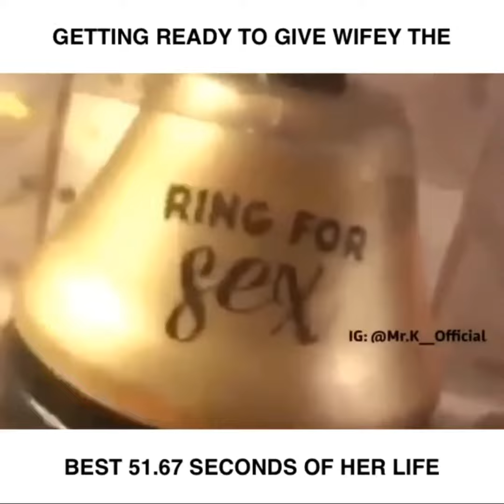Mr. K Comedy: When you about to get some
If you enjoyed this video you need to go check out my IG: Mr.K__Official. I promise you won’t regret it :)